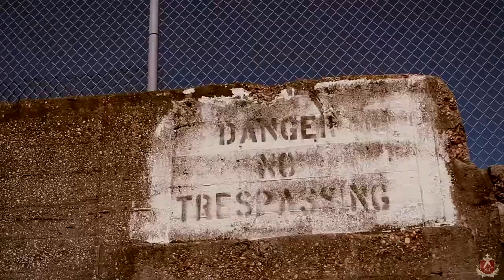Axe Ex Alloy Wheels on Volkswagen Passat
AXE Wheels is one of the World's most reputable alloy wheel providers with a stunning collection of innovative alloy wheels, built utilizing the latest alloy wheel technologies and elegant designs. The manufacturer continues to set new standards in quality, efficiency, and style. Providing unique, cutting-edge design, sophisticated sculpting, and unsurpassed ruggedness, AXE wheels are sure to meet and exceed the most stringent quality requirements at a competitive cost.